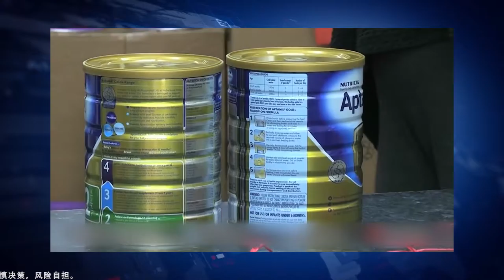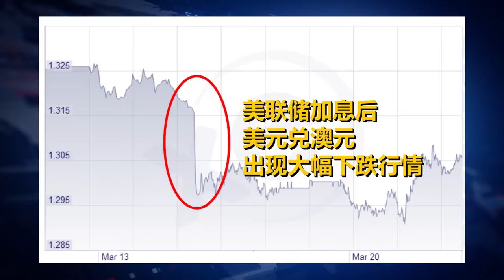澳财问答：中国电商监管新政推迟 澳洲奶粉股成功“续命”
3月21日中国商务部传出电商监管新政无限期推迟之后，澳洲与代购概念相关的股票立刻应声而动，尤其是前一段时间已经岌岌可危的奶粉股，如同注射了一剂强心针，出现了大幅度的上涨。贝拉米的涨幅达到了惊人的两位数。有网友问，手头上的奶粉股，现阶段是该持有呢还有该抛出呢？只要看了节目就心中有数啦！另外，3月22日在伦敦的心脏地带发生了一起恐怖袭击事件，那么“恐袭”事件会不会对金融市场造成影响？会不会又是欧洲的一个“黑天鹅”事件呢？且听澳财问答的权威分析。